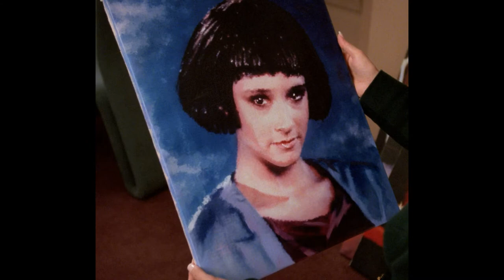Lal's proposed separation, death, and legacy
The end of Data's daughter and her ongoing legacy.